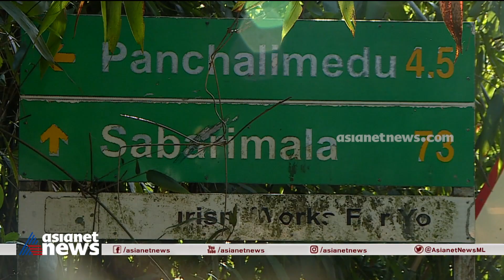കൊട്ടാരക്കര ദിണ്ഡിഗൽ ദേശിയ പാതയിൽ 27 ഇടങ്ങളിൽ അപകട സാധ്യത കൂടുതൽ | Kottarakkara - Dindigul Higway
കൊട്ടാരക്കര ദിണ്ഡിഗൽ ദേശിയ പാതയിൽ 27 ഇടങ്ങളിൽ അപകട സാധ്യത കൂടുതൽ